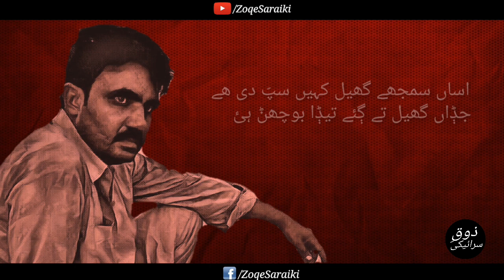Teda Bocharn Hayi - Makhmoor Qalandri - Saraiki Poetry - Saraiki Reet .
We are back with another beautiful Saraiki Dohra By Sain Makmoor Qalandry.